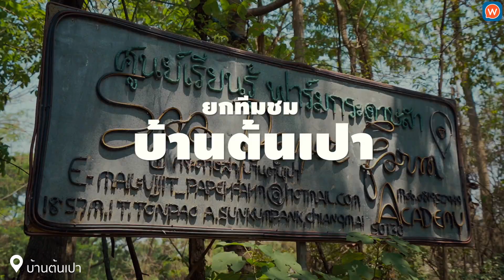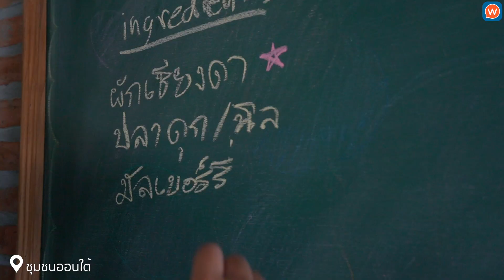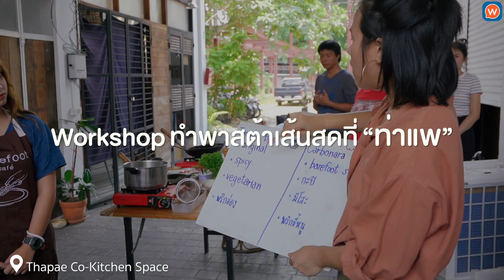ยกทีมชมถิ่น เชียงใหม่ โดย สสปน.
ยกทีมชมถิ่น แลกเปลี่ยนประสบการณ์ นำรายได้สู่ชุมชน

โดย สำนักงานส่งเสริมการจัดประชุมและนิทรรศการ (องค์การมหาชน) หรือ สสปน